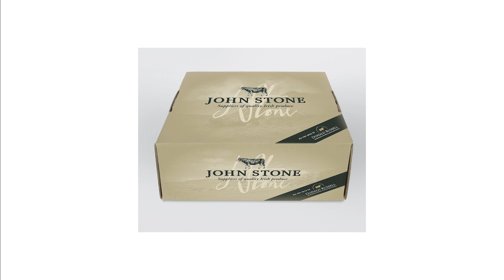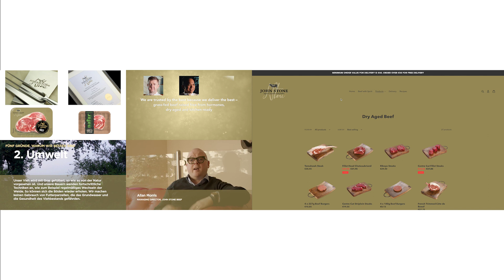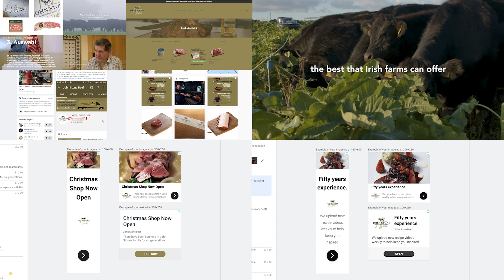A History of Innovation